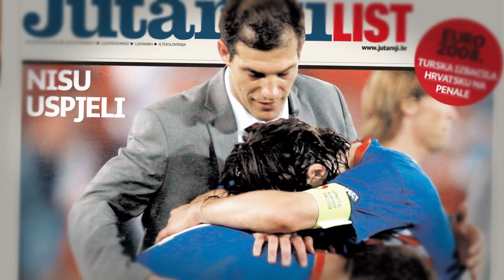Neka vatra i dalje gori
TVC for Ozujsko beer.
Client: Zagrebacka pivovara
Agency: BBDO zagreb
Production: Luminus Studio
Role: art direction, matte painting, compositing, SFX.